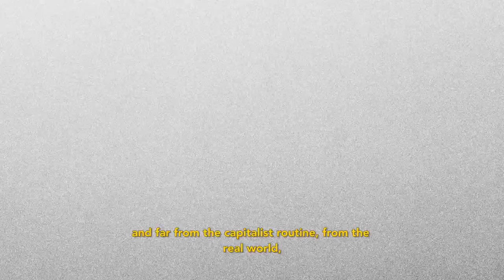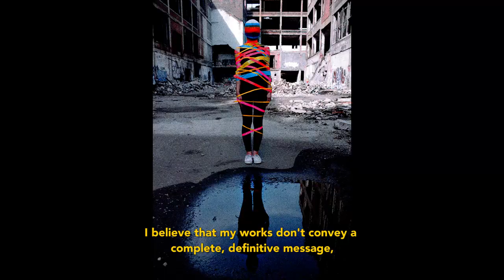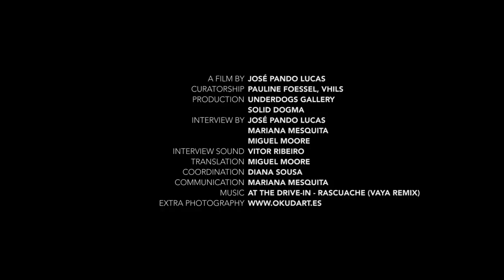OKUDA SAN MIGUEL // NEW COLISEUM // UNDERDOGS // 2016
Okuda San Miguel for Underdogs.
Solo exhibition - New Coliseum
21/09 - 05/11/2016

A film by José Pando Lucas

FULL CREDITS

DIRECTION, CAMERA and EDITING: José Pando Lucas
CURATORSHIP: Pauline Foessel, Vhils
PRODUCTION: Underdogs Gallery, Solid Dogma
INTERVIEW: José Pando Lucas, Miguel Moore, Mariana Mesquita
COORDINATION: Diana Sousa
COMMUNICATION: Mariana Mesquita
SUPPORT: Galeria de Arte Urbana, Four Seasons Hotel Ritz Lisboa, Desperados, Park, Montana Lisboa, Museum Channel, Andaluga, Repertintas